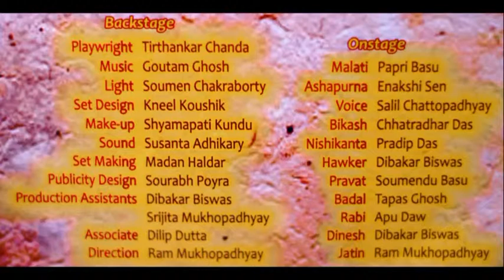SAMAPAN PART 1